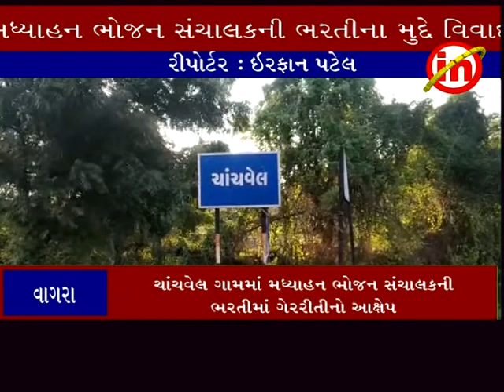વાગરા: ચાંચવેલ ગામમાં મધ્યાન ભોજન સંચાલક ની ભરતી ના મુદ્દે વિવાદ